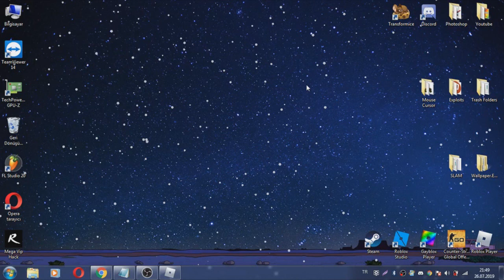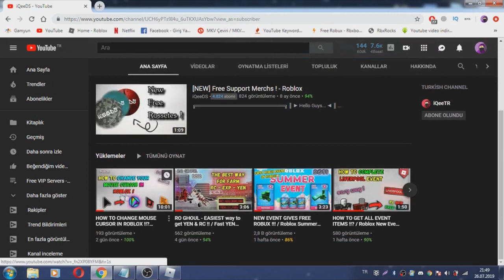ALL NEW ADOPT ME CODES !!! / July 26th [NEW] / Roblox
roblox adopt me how to get a cash register,
in roblox adopt me where are the easter eggs,
in roblox adopt me how do you make a party,
in roblox adopt me where are the eggs,
in roblox adopt me where is the cave,